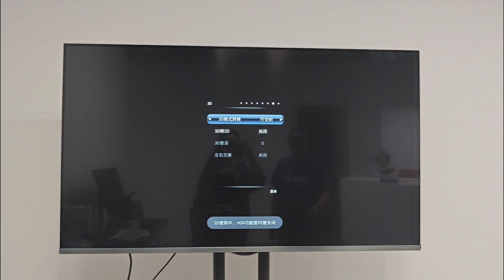Now on promotion at ProMa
USD300 off price USD2699. New price USD2399 with shipping free, tax free to your door!
Good to play Blu-ray 3D DVD, SBS Full, Streaming 3D etc.